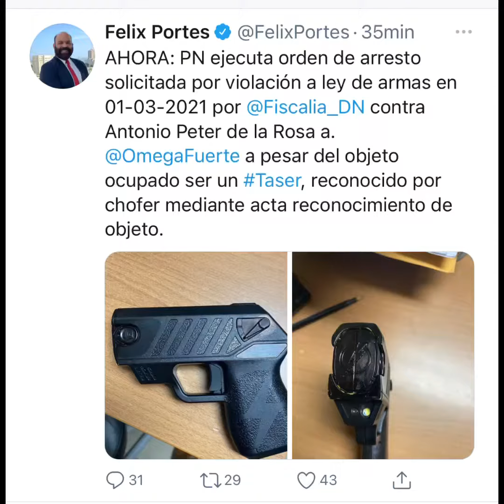Omega Sigue preso: Vea aquí lo que dice su abogado Félix Portes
Félix Portes, abogado del artista, dijo que su cliente está en la cárcel del Palacio de Justicia de Ciudad Nueva, en el Distrito Nacional, y que fue apresado de “sorpresa” cuando acudió junto a él de manera voluntaria a continuar con el papeleo del incidente con el chofer, el cual, según dijo, nunca recibió amenaza alguna de Omega.

Omega fue apresado cuando acudió a la 1:35 de la tarde de este miércoles a continuar con el acuerdo a que arribó con el chofer de concho.